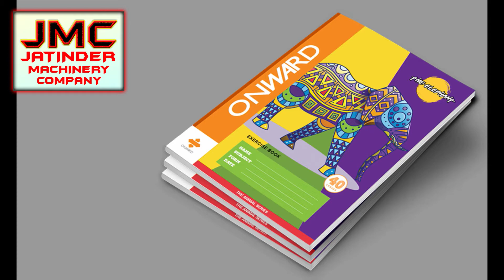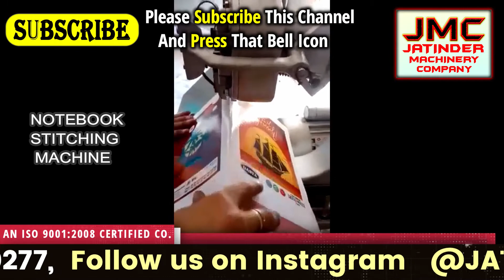Notebook Making Business 2021 | Super Fast Automatic Machine | कॉपी नोटबुक बनाने का उद्योग